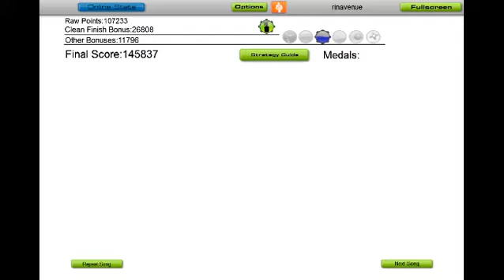Audiosurf: Homestuck - Spider8reath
First run on Spider8reath, from Homestuck Vol. 7.